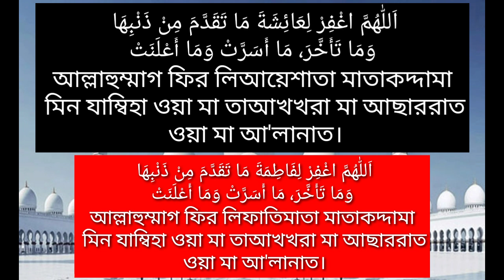নবীজী সা হযরত আয়েশা রা এর জন্য যে ভাবে এস্তেগফার করতেন। স্ত্রীর জন্য সেভাবে এস্তেগফার করুন।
Assalamu alaikum!